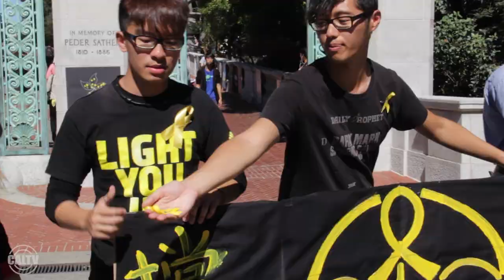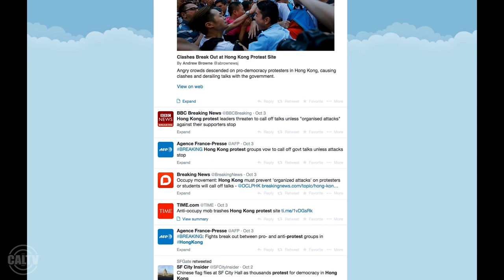CalConnect: Hong Kong Protest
CalTV shows you how students at UC Berkeley are showing support for the protest in Hong Kong.

Credits
Reporter: Livia Ribeiro
Producer: Vivian Xie
Cinematographer: Daniela Dean
Editor: Monica Banares